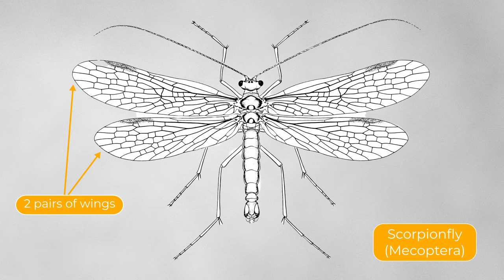Marvels of Nature: Scorpionflies and Hangingflies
Scorpionflies and hangingflies have intriguing names. What is a scorpionfly? Does it have anything to do with scorpions?

These fascinating insects belong to the order Mecoptera. It's a small order of insects - only about 600 species.

Learn more about these amazing and unusual insects in this video. It's worth watching just to see the mating behaviour of hanging flies!

In the video I refer to my Bug Basics video on insect life cycles.

IMAGE CREDITS:
The Khasurty Fossil Insect Lagerstätte - Scientific Figure on ResearchGate. [accessed 1 Nov, 2023]

Jiang L, Yue C, Hua BZ (2014) Larval morphology of Panorpodes kuandianensis (Insecta, Mecoptera, Panorpodidae) and its evolutionary implications. ZooKeys 398: 69–82. doi: 10.3897/zookeys.398.6675

MY BOOKS:
"Garden Pests, Diseases & Good Bugs"